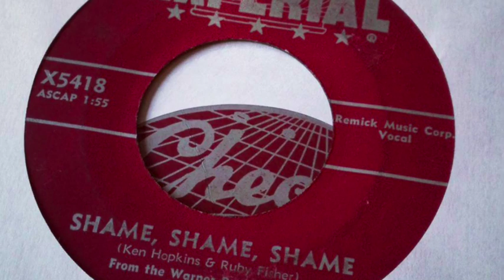Shame, Shame, Shame - Smiley Lewis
This video is about Shame, Shame, Shame - Smiley Lewis